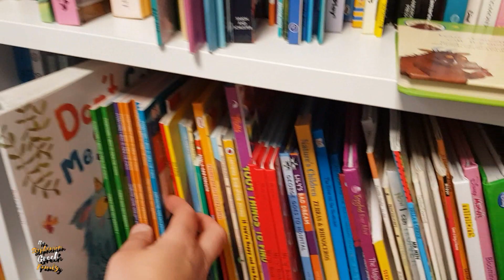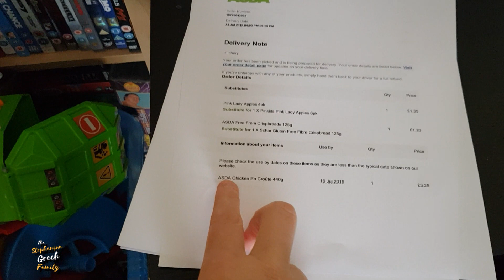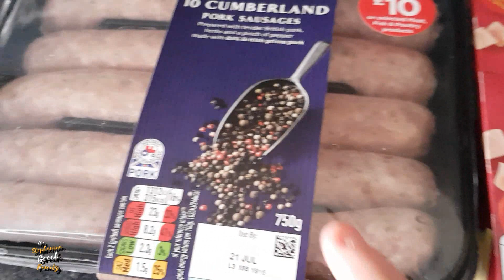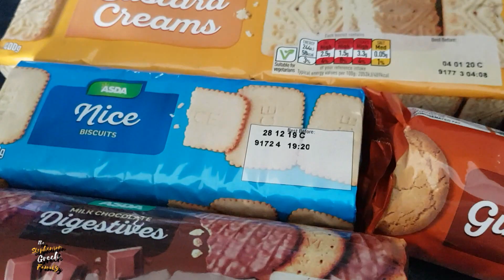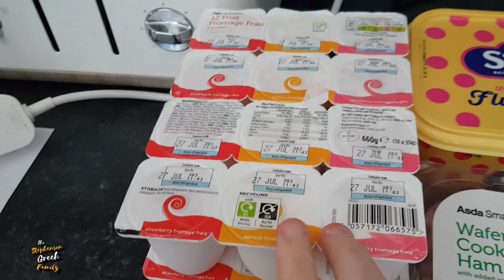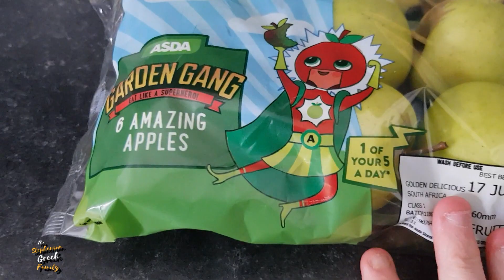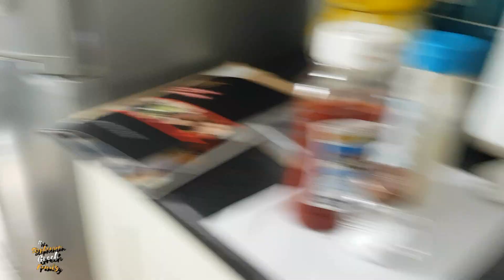Haircuts For The Boys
On Today's Vlog it's off to Cutting Edge to get the boys hair cut and then we wait in for the Asda shop.